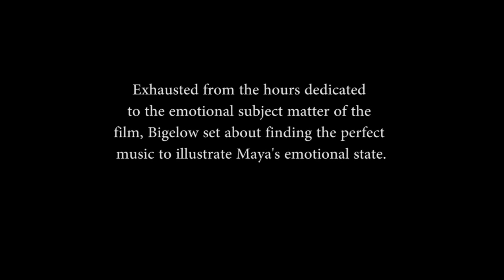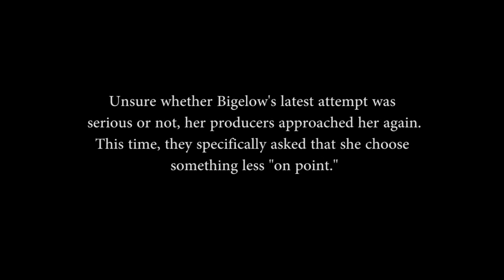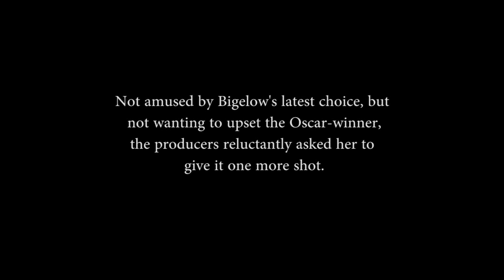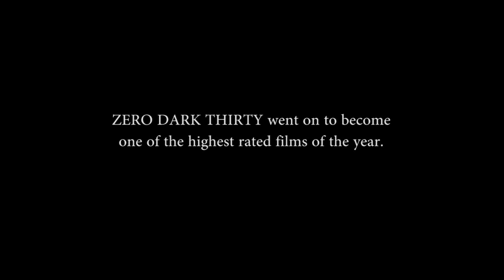Zero Dark Thirty - Alternate Endings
When a director is dealing with difficult subject matter, it can be tough to find the best way to end your film. Such is the story with the alternate credit sequences to Zero Dark Thirty.